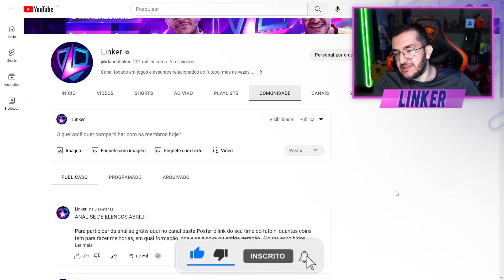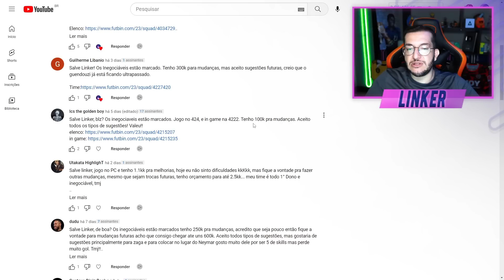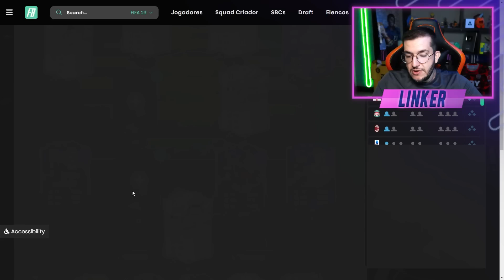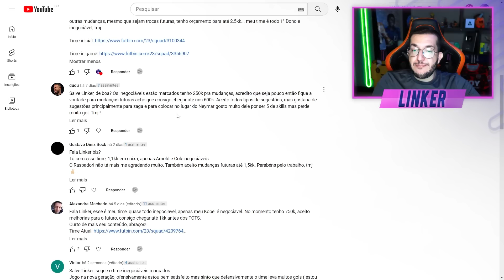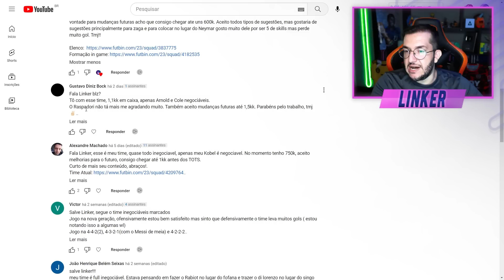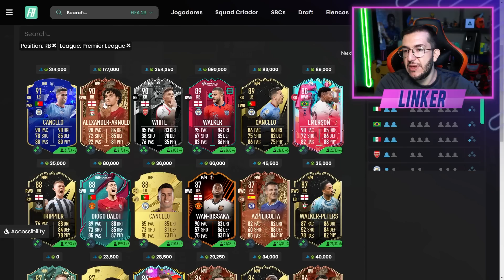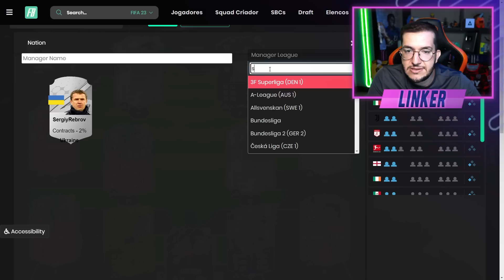FIFA 23 | 💥 MUDANÇAS PARA A CHEGADA DO TOTS !!! - ANÁLISE TIME DOS INSCRITOS #72 || LINKER